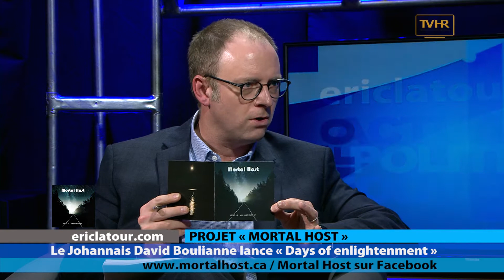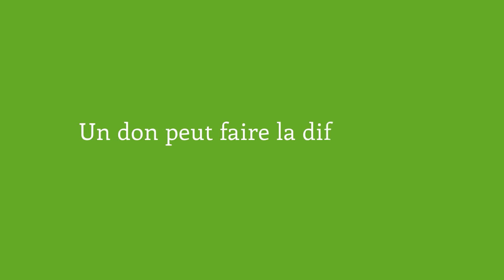ELC 1788 JAN26 18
DAVID BOULIANNE
Auteur-compositeur-interprète

RÉJEAN ROUILLARD
Psychoéducateur, Polyvalente Armand-Racicot

MOLLY GAGNÉ
Étudiante, Polyvalente Armand-Racicot

CASSANDRA AUDET-DUTIL
Étudiante, Polyvalente Armand-Racicot

RICHARD CHARRON
Responsable de Slam Québec-France